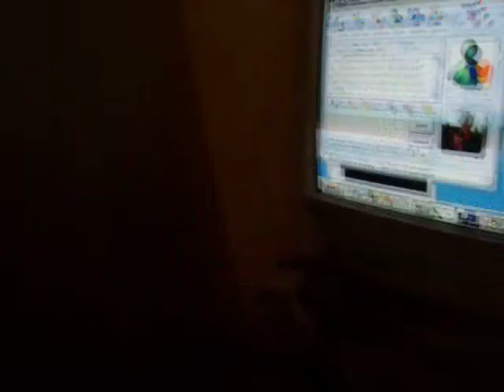tramPOOline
me nd holz wer inside @ amy's house coz we didnt want 2 get squashed on her tram-poo-leen. well... enjoy